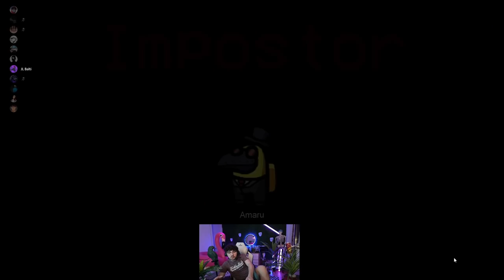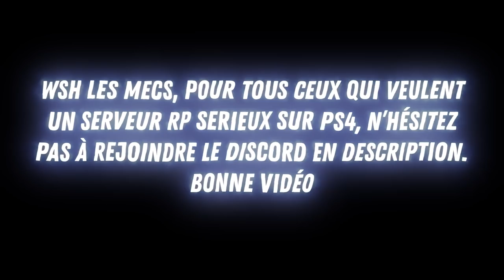JLAMARU ET LES JL SUR AMONG US !! (Best Of Twitch)